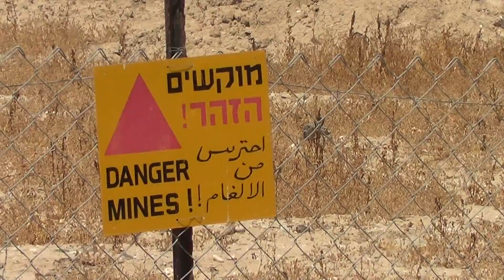Locul in care a fost botezat Domnul Iisus Hristos in raul Iordan (24 iunie 2013)